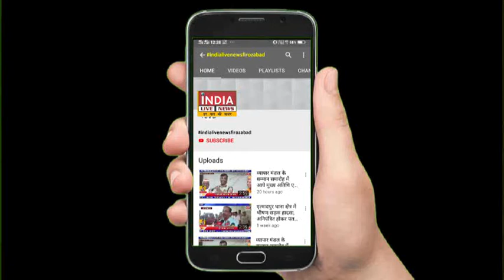बच्ची का भ्रूण मिलने से मचा हड़कंप